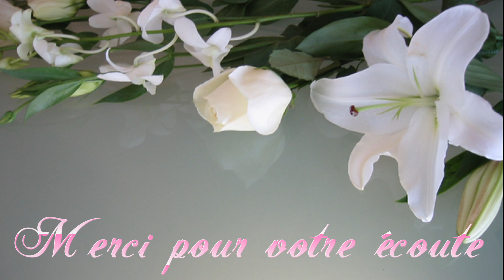La Comparsa (2) - De Maskers (Guitar Cover)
Note:
Cette chanson est la propriété et le copyright de son propriétaire (s) légitime. Ceci est une vidéo à but non lucratif fait uniquement pour des fins d'étude, d'examen ou uniquement à des fins d'analyse critiques.